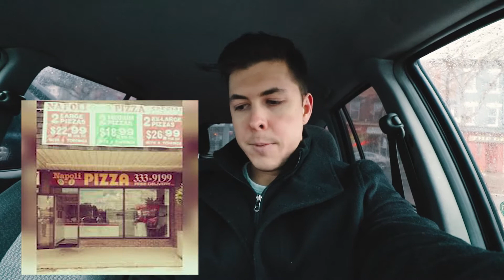Am I Competing? What Supplements Do I Recommend? | Q&A!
Q&A from my instagram! I go over how I started lifting, if I'm planning to compete, my favourite meals, my go to supplements, and my ultimate goal in fitness and LOTS MORE! Drop a like ftb.

EQUIPMENT I USE:
My Camera + Kit Lens
Cheap Mic
Best Vlogging Lens
Cheap Must Have Epic Lens
Vlog/Gym Tripod
Cheap ND Filter for 50mm lens
Cheap ND Filter for 10-18mm lens
Cheap ND Filter for 18-55mm Kit Lens
GoPro Hero4 Black